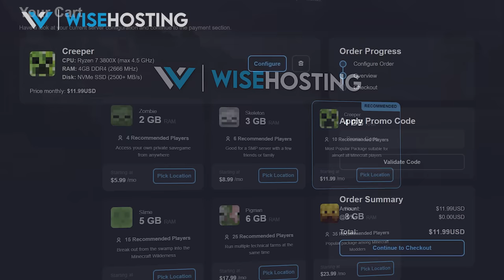Minecraft Easy Automatic Potion Brewer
Showing How To Build an Easy and Fully Automatic Potion Brewing Machine in Minecraft. With just one click, it can make you any potion!